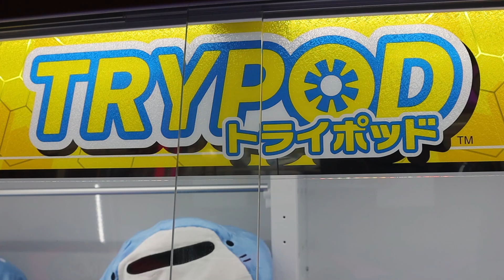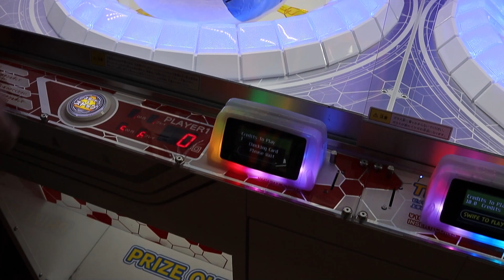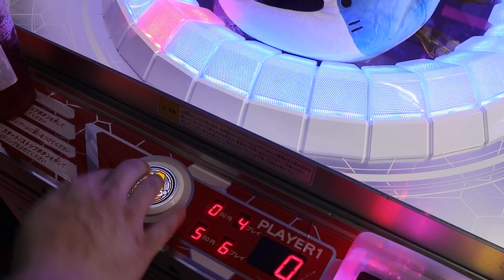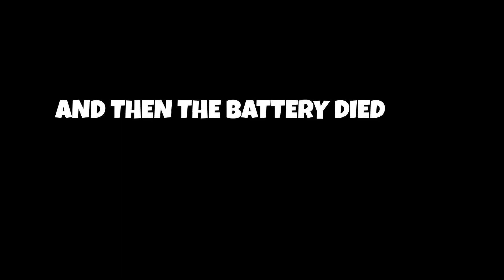We Try HARD on the Trypod So You Don't Have To!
You'd think we wouldn't ever play this again, but you are WRONG! We play the Trypod arcade game at Round 1 looking to win a Samezu whale shark! Problem is, well... it's a Trypod. That's it, that's the problem, LOL! Is this game completely rigged or maybe we'll finally show some SKILL and win the prize!? Come find out on this episode of Dragon Claw Games!